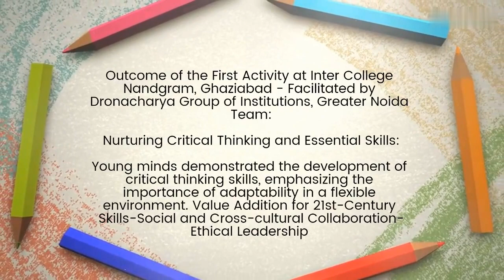Training & Bootcamp || Atal Tinkering Lab || Dronacharya Group of Institutions, Greater Noida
Institution’s Innovation Council (IIC), Ministry of Education (MoE), Dronacharya Group of Institutions, Greater Noida organized Training cum Boot camp session to provide Mentoring Guidance to "ATL School (Government Inter College Nandgram, Ghaziabad) " on 20th November, 2023. Prof. (Dr.) Ritu Soryan (Dean Student Welfare -ATL Coordinator) is the resource person of the session.

The objective to visit "ATL School" is to foster curiosity, creativity, and imagination in young minds; and inculcate skills such as design mindset, computational thinking, adaptive learning, physical computing etc.